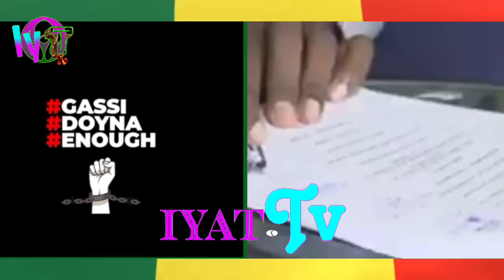Khana Dou khalifa sall Day wakhtane Ak Macky Sall, Ousmane Sonko Néna Mom... F24?